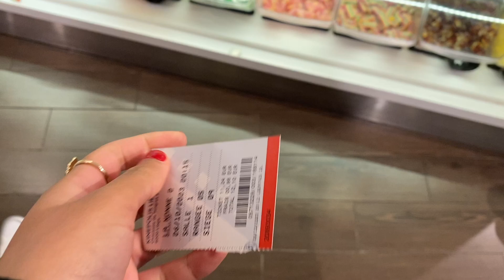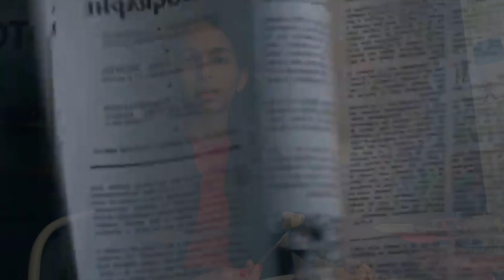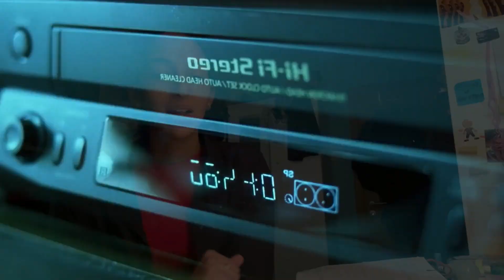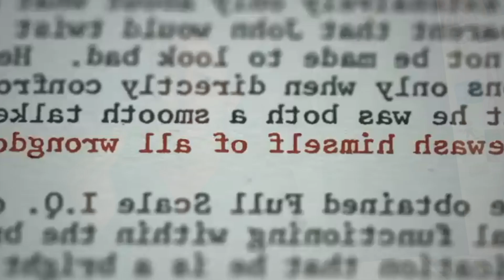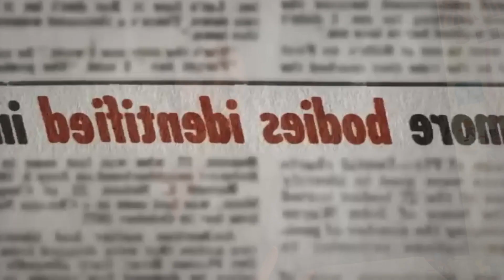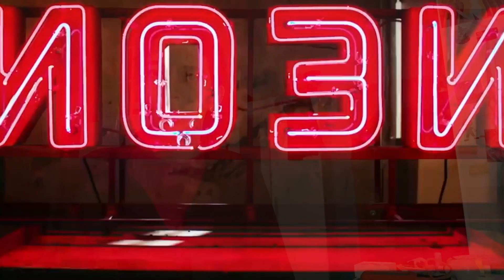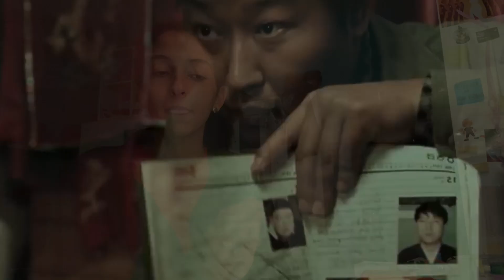Séance de Cinéma : films d'horreur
J'ai regardé La nonne 2 et j'ai pas méga kiffé donc je vous conseille mes films d'horreur chouchous qui m'ont marqué!

playlist de la vidéo = MENACE SANTANA!

00:00 avis de la Nonne 2
03:20 présentation mes 8 trucs d'Halloween
03:50 Psycho
05:13 Ghostland
07:00 Le Cercle
08:00 Dahmer, la série Netflix
09:07 docus Netflix sur les psychopathes
10:52 The Grunge
12:45 Memorise of Murders
14:46 La purge